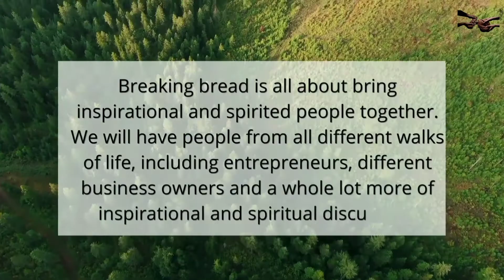INTRO Video by Breaking Bread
Breaking bread is all about bring inspirational and spirited people together. We will have people from all different walks of life, including entrepreneurs, different business owners and a whole lot more of inspirational and spiritual discussion.
Thanks